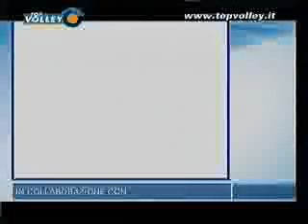Top Volley del 21 gennaio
Puntata del 21 gennaio